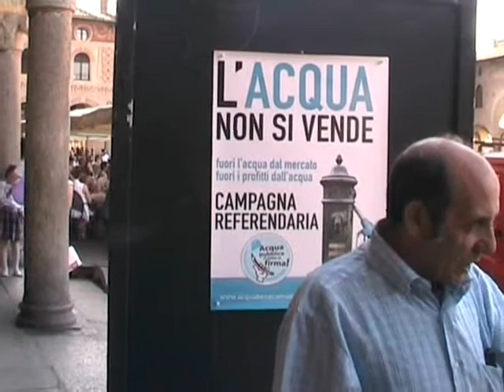Interventi di Paolo Villa (Partito Democratico) e Angela Sabatino (Vigevano Sostenibile)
Dibattito in Piazza Ducale Vigevano, il giorno 22 maggio 2010 a sostegno della raccolta firme per i referendum contro la privatizzazione dell'acqua.